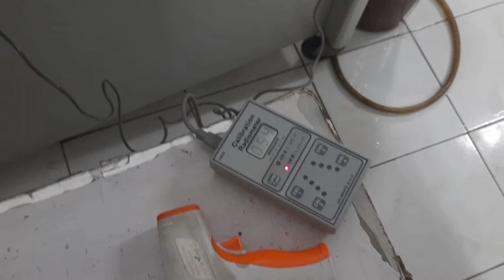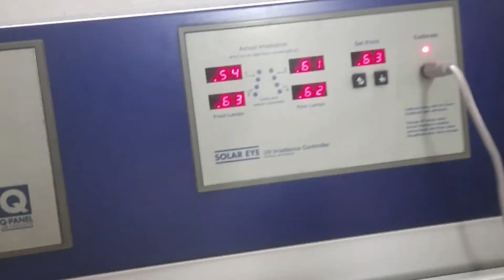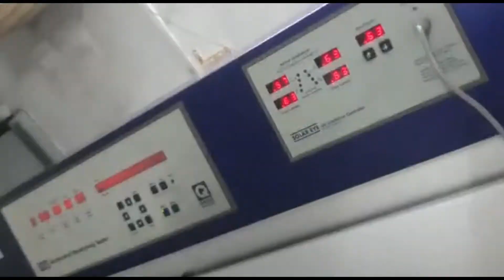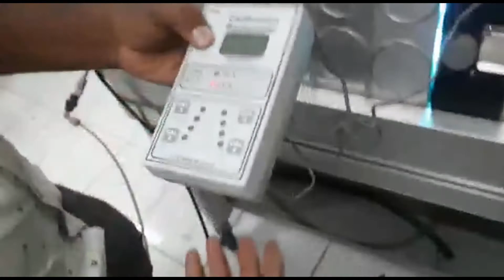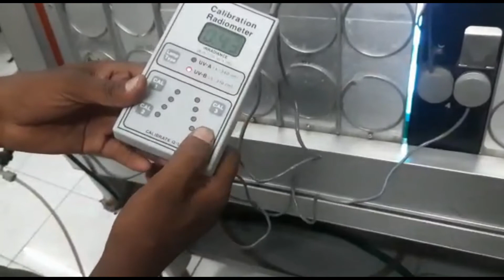QUV accelerated weathering tester Controlled irradiance calibration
irradiance panel calibration
irradiance calibration
UV calibration
Wetherigmachion